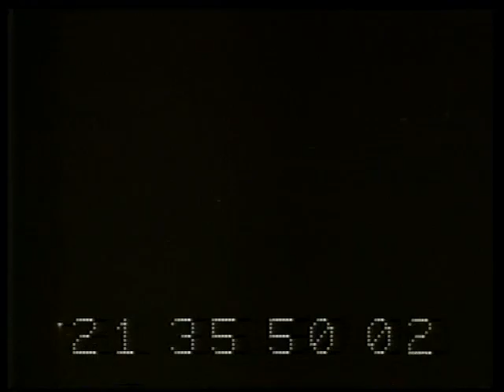EUROPE - Aktuelt Interview with Kee Marcello (1989)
Click the text icon for English subtitles!

Interview with Kee Marcello on the Swedish TV show "Aktuelt" in 1989.